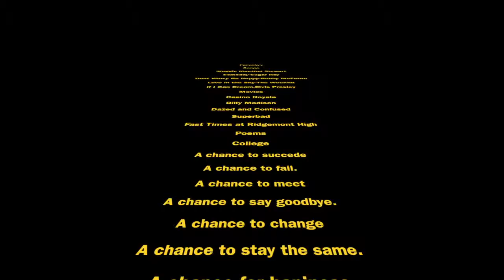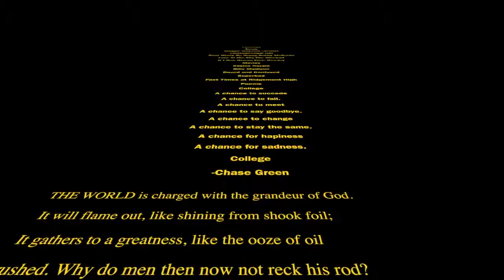My Senior Project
This video is about My Senior Project